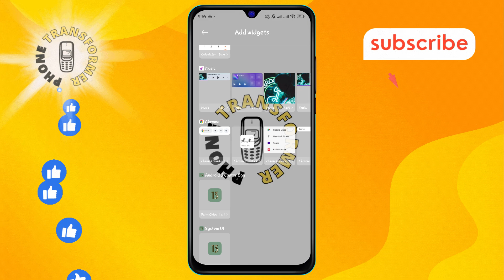How to Add Incognito Tab in Home Screen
This video will show you how to add incognito tab in home screen on your Android device. Incognito mode allows you to browse the web without saving your history or cookies, providing an extra layer of privacy. By adding a shortcut to your home screen, you can access this feature quickly whenever you need it. The step-by-step solution can be found in this video, making it easy to enhance your browsing experience with direct access to incognito mode.

- Create incognito shortcut on home screen
- Add private browsing tab to Android home
- Quick access incognito mode Android
- Incognito mode shortcut for browsing
- How to use incognito on Android